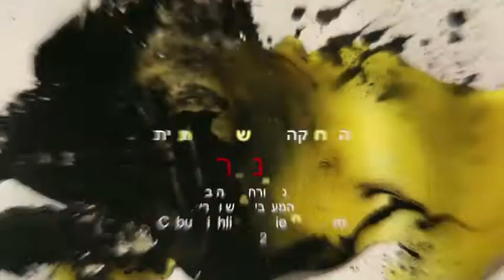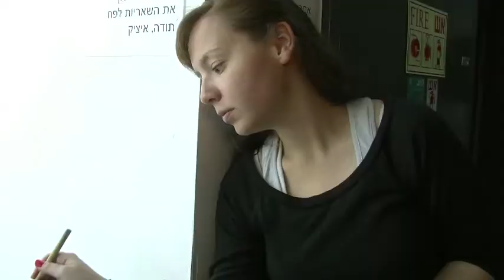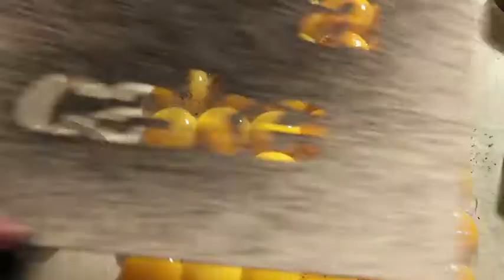Make a Cake: Special workshop @ Visual Communication Dept., Shenkar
Cybu Richli & Fabienne Burri @ Shenkar (April 2012)